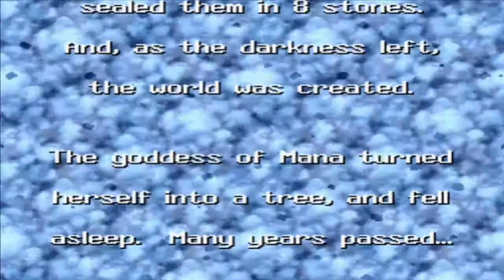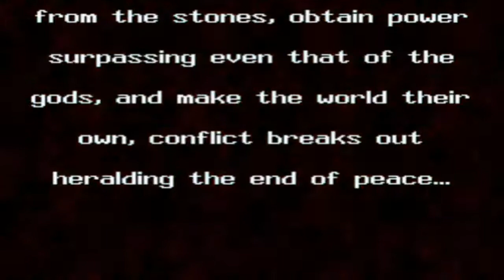Seiken Densetsu 3 - Part 1 "Lise's Intro"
Subject: This game is also known as Secret of Mana 2. Seiken Densetsu 3 is probably one of my favorite RPG's of all time along with the tales series and so I decided to do a playthrough of it. This can also be considered somewhat of a walkthrough I suppose as I've played this game before and know somewhat of what I'm doing when playing. We will be doing Lise's story in this playthrough.

Info: So some might remember that I actually started a playthrough of this game awhile ago but ended up canceling. That all had to do with recording issues which basically made it not possible to do a playthrough. I decided to restart this playthrough now that I have a better recording software.

In this episode I do Lise's intro and begin the actual game. Though I of course am always interested in all the character's intros, they're usually kind of slow for me so I made sure to cover the intro in one video. In the next episode we'll be heading out of the Castle City Jad and into the forest. (The name of the forest escapes me at the moment.) The interesting thing about Castle City Jad is that you can find most of the characters you can play as here such as Duran, Hawk & Angela. I'm not sure about Kevin however.